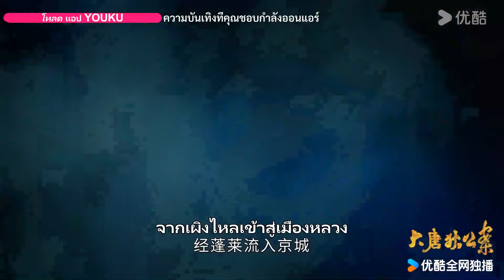ตัวอย่าง EP09-12 | ตี๋เหรินเจี๋ยไขปมปริศนา Judge Dee's Mystery | โจวอี้เหวย / หวังลี่คุน | YOUKU